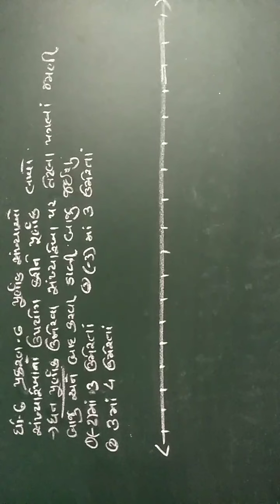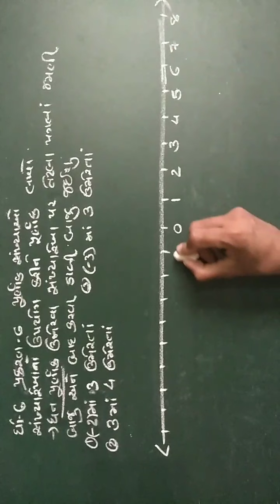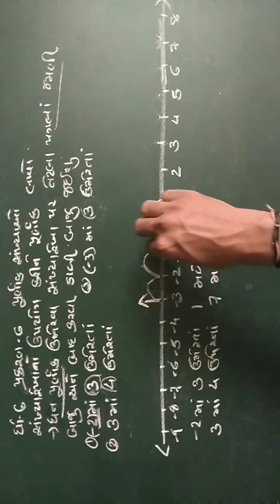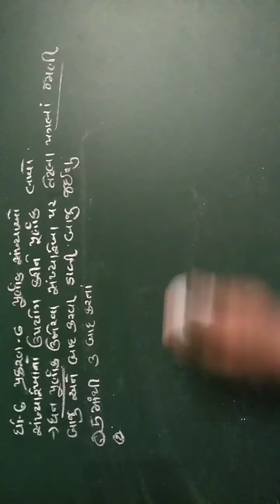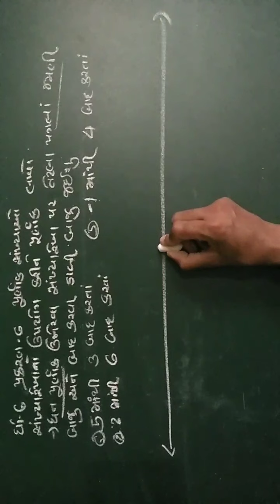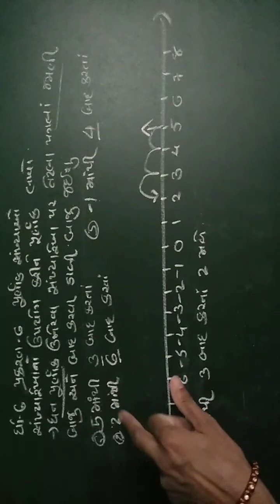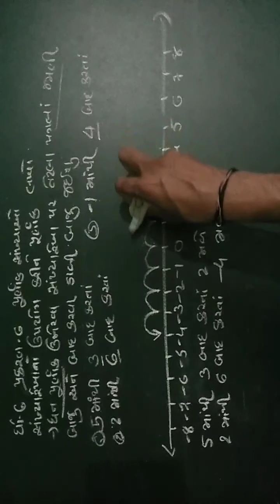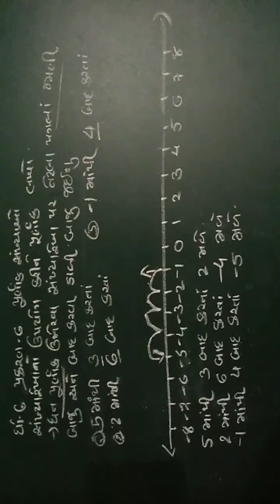ગણિત ધોરણ 6||પ્રકરણ-6||પૂર્ણાંક સંખ્યાઓ|| ધન પૂર્ણાંક ઉમેરવો અને બાદ કરવો||Le 6.